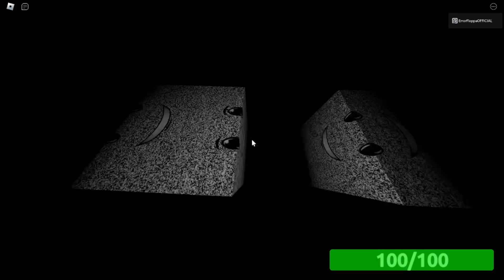The Smiling Complex [Sublevel 41-50]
Sublevel 41-50 Full Walkthrough (be happy that i decided to made 51-60)